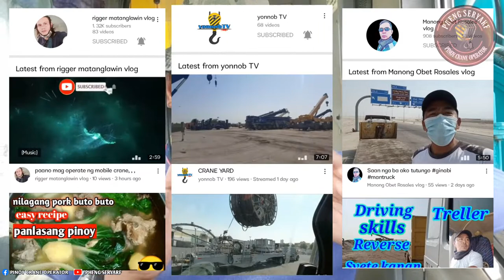MAY KA TRABAHO KABANG INGITERO EPAL BITTER SIPSIP KAHIT SAAN MERON NITO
Kung may naiingit sa iyo panuorin mo toh
shout out sa mga ampalaya dyan. . .